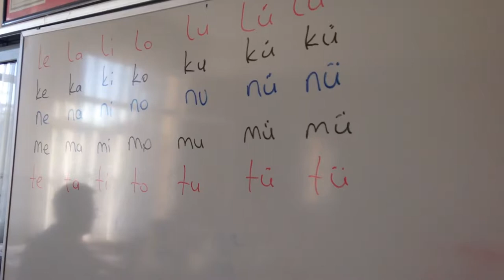Heceler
Birinci sınıf okuma yazma heceleri öğreniyorum